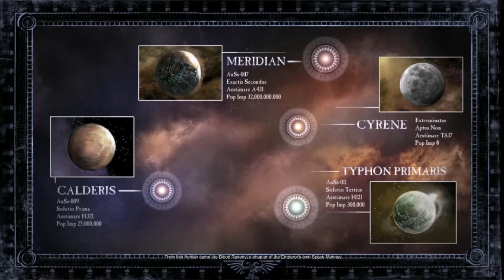Dawn of War 2 Campaign episode 1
Crowcher and turn I our sights on the enemies of Warhammer